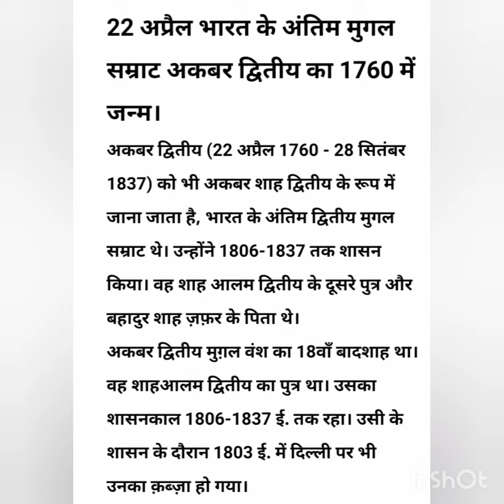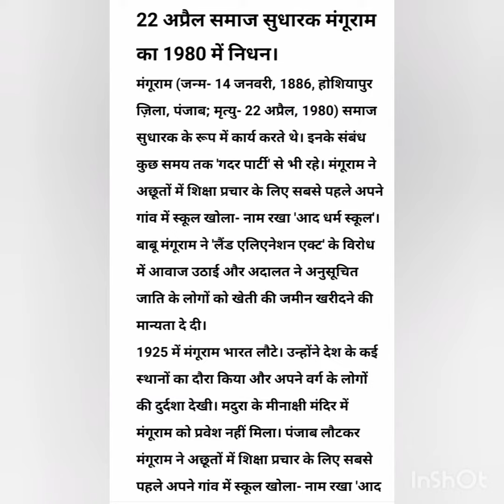२२ अप्रैल आज का इतिहास (22 April History)